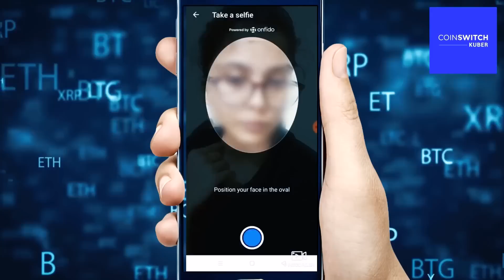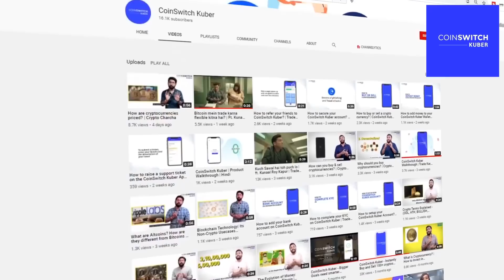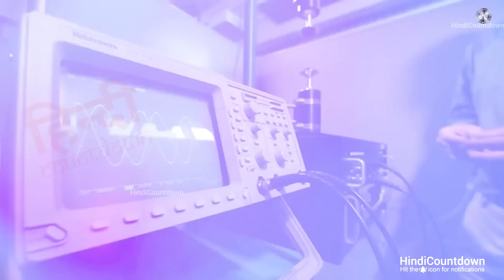ऐसा किसी दुश्मन के साथ भी ना हो 😂🙄 | Caught on Camera (Part-13)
Register with CoinSwitch Kuber and get FREE Bitcoin worth Rs. 50 -